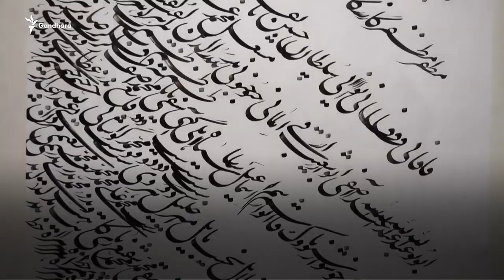Afghan Calligrapher Keeps Ancient Art Alive With His Brush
Abdul Hakim Karimizada is one of just a few artists in the city of Herat who are trained in traditional Islamic calligraphy. He recently displayed his work in an exhibition dedicated to themes of peace, love, and unity.